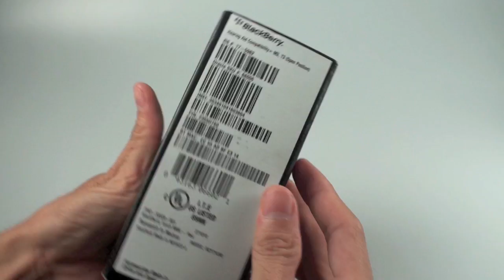Tinhte.vn - Trên tay Blackberry 9800 đỏ